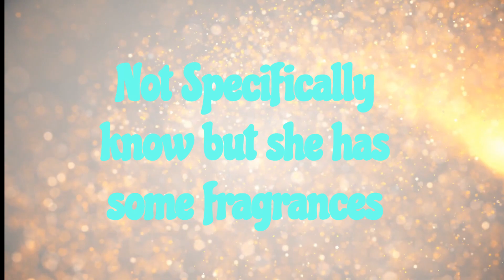What perfume does Rihanna wear?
This video is about perfume Rihanna wear and list of her fragrances. Perfume for women, Rihanna perfume for women, fragrance made by Rihanna. Women fragrances. Women scent. Body spray for women.